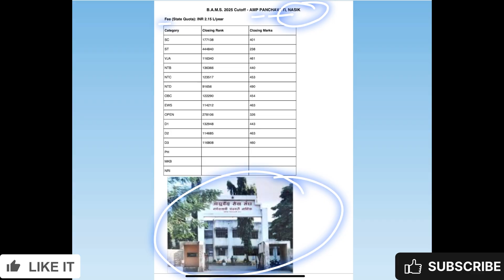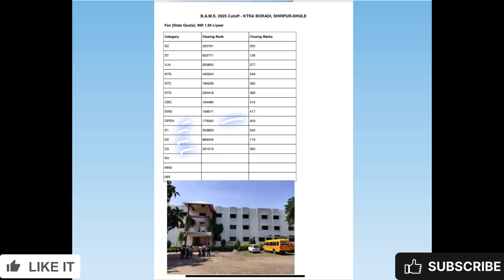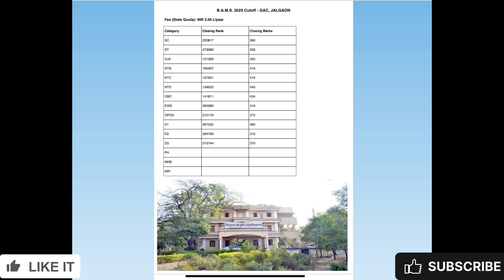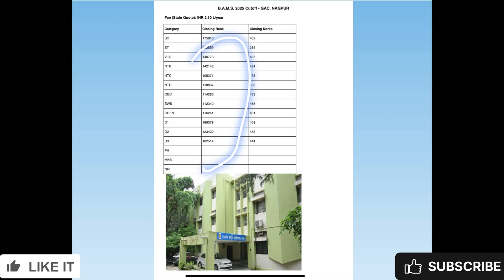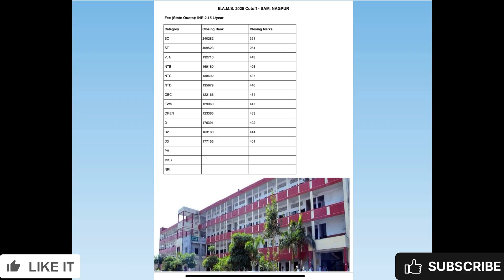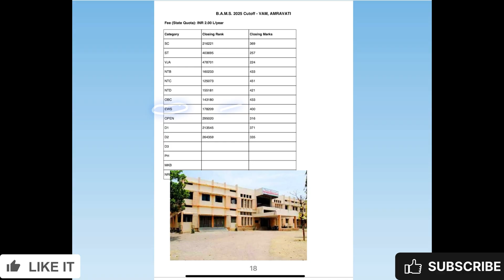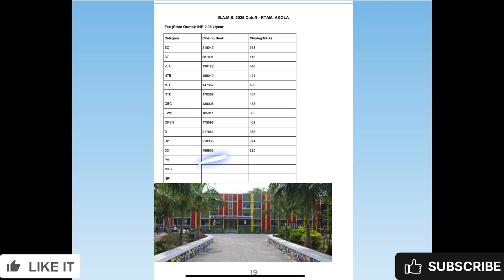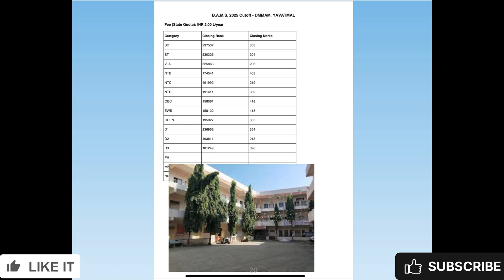NEET 2025 🔥 Best Govt BAMS Colleges in Maharashtra | Category Cutoff,Marks &Fees Breakdown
Looking to pursue BAMS after NEET 2025?
Here’s the ultimate list of the Top Ayurvedic (BAMS) Colleges in Maharashtra with:

✅ Category-wise Closing Ranks & Marks (SC, ST, OBC, EWS, OPEN)
✅ Updated Fee Structure from Official Sources
✅ Government + Private College Analysis
✅ Based on NEET 2024 Last Round Data

Whether you’re aiming for a top college in Mumbai, Pune, or rural Maharashtra — this guide will help you make the best career choice for BAMS in 2025.

00:00 – Intro: Cutoff 2025 for BAMS Govt Colleges
00:20 – Recap: 10 colleges covered earlier (check description)
00:34 – 1. GS Gune Ayurvedic College, Ahmednagar – ₹2.05L/year
01:23 – 2. AM Panchvati, Nashik – ₹2.15L/year
02:10 – 3. KT Badi, Shirpur-Adawad – ₹1.95L/year
03:01 – 4. Govt Ayurvedic College, Jalgaon – ₹2L/year
03:46 – 5. Govt Ayurvedic College, Baramati – ₹2.05L/year
04:34 – 6. Govt Ayurvedic College, Nagpur – ₹2.10L/year
05:26 – 7. SAM Ayurvedic College, Nagpur – ₹2.15L/year
06:12 – 8. Gurumoti Ayurvedic College, Amravati – ₹1.90L/year
07:03 – 9. VM Ayurvedic College, Amravati – ₹2L/year
07:42 – 10. RTM Ayurvedic College, Akola – ₹2.05L/year
08:32 – 11. DMM Ayurvedic College, Yavatmal – ₹2L/year
09:20 – Outro: Upcoming videos on OT, BDS, MBBS, BHMS